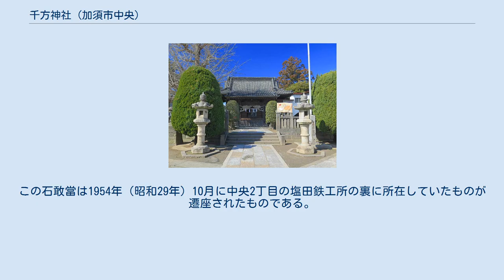千方神社 (加須市中央)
千方神社（ちかたじんじゃ）は、埼玉県加須市中央2丁目5番27号（加須地域・加須地区）に所在する神社である。
 千方神社はかつて千方社と称され埼玉郡加須町（明治合併以後は大字加須）の村社であった。
境内地面積は446坪を有している。
1872年（明治5年）に村社となり、1913年（大正2年）5月2日に社名を千方社より千方神社へと改めている。
また社殿の改築許可が1913年（大正2年）10月9日に下り、1918年（大正7年）11月29日には竣工による遷宮式がとり行われた。
その後、神社は1931年（昭和6年）9月16日に神饌幣帛料供進神社の指定を受けている。
1874年（明治7年）に稲荷社・浅間神社・諏訪社・八坂神社（旧称：牛頭天王社）が合祀されている。
 境内社として稲荷社・浅間神社・八坂神社・恵比寿神社（恵比壽大黒神社）が所在しており、祭日として稲荷社は3月初午日の稲荷神社初午祭、浅間神社は7月1日の浅間神社初山祭、八坂神社は7月中旬の八坂神社祭、恵比寿神社は11月20日の恵比壽大黒神社祭となっている。
 境内施設として本殿、拝殿、社務所、鳥居（複数所在、「千方神社」の神額や「浅間神社」の神額の有るものもあり）、手水舎、山車庫（山車奉納庫）、灯籠、狛犬、あずまや、「千方神社」と彫られた標柱、神橋、案内板、街灯、庭石（複数）、ベンチ、「か」と彫られた石碑、水道、旗竿（根元に「國威宣揚」の石碑）、芭蕉の句碑、石敢當、「石敢當」と記された標柱、、「敷石記念碑」と彫られた石碑、「縁喜市記念」と彫られた石碑、「献壽記念之碑」と彫られた石碑、「恊力會記念碑」と彫られた石碑、「御大典記念」と彫られた石碑、「水屋玉亘新築庭園改修記念」と彫られた石碑、「御手洗」と彫られた石碑、「二十三夜塔」と彫られた石碑、「奉納　加須二業組合」と彫られた石碑、「淺間神社」と彫られた石碑、「淺間大神」と彫られた石碑、「日露戰役記念碑」と彫られた石碑、「伊勢大々講鳥居建設記念碑」と彫られた石碑、「奉納」と彫られた石碑、「社殿竣工記念碑」と彫られた石碑、焼却場（お焚き上げ場、お札奉納）、滑り台、ブランコ、うんてい、広場、ケヤキ、ツバキ、サツキ、ツツジ、アジサイ、桜、イチョウ、棕櫚、モチノキ、カエデ、藤棚、リュウノヒゲ、マツなどである。
また、神社内に所在している石敢當は1956年（昭和31年）9月24日に加須市指定有形文化財となっている。
 石敢當（せきかんとう）は文化年間に市場の神様として加須の五・十市の世話人らにより信仰されていたと伝承されている。
石敢當の信仰は九州地方では多く見受けられているが、関東地方においては極めて稀である。
この石敢當は1954年（昭和29年）10月に中央2丁目の塩田鉄工所の裏に所在していたものが遷座されたものである。
石敢當の石碑の筆跡は亀田鵬斎により記されたものである。